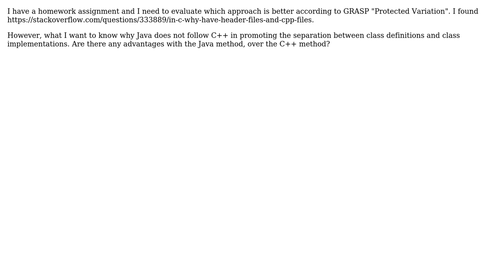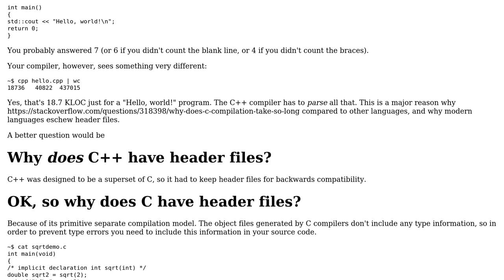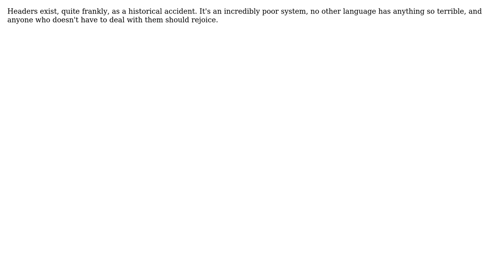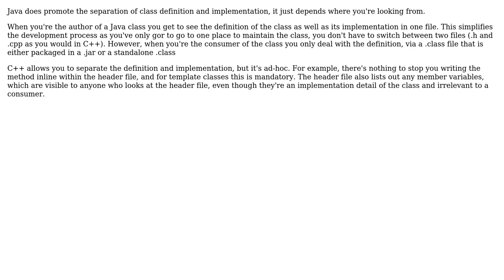Does Java promote a separation between class definitions and implementations, as is C++?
Software Engineering: Does Java promote a separation between class definitions and implementations, as is C++?

With thanks & praise to God, and with thanks to the many people who have made this project possible! | Content (except music & images) licensed under CC BY-SA | Music | Images & others | With thanks to user Sean user Peter Lawrey user Etienne Noel user DeadMG user dan04 user Chuck Adams and the Stack Exchange Network Trademarks are property of their respective owners. You are responsible for your own actions.